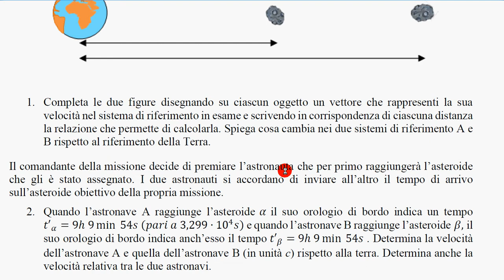missione asteroidi (simulaz esame stato) 4